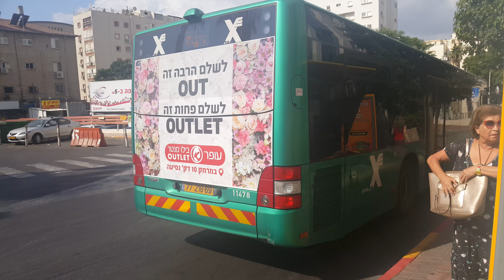MAN NL323F of Egged Bus Cooperative on Route 14H on Ein HaKore st. in Rishon LeZion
9:45, 9 בספטמבר 2018.

קו 14א-אגד ממסוף קניון הזהב ראשל"צ לאזור תעשייה ישן ראשל"צ בעין הקורא/ביאליק ראשל"צ.

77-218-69, מאן NL323F, אגד אשקלון.